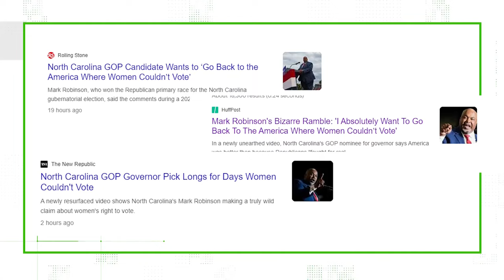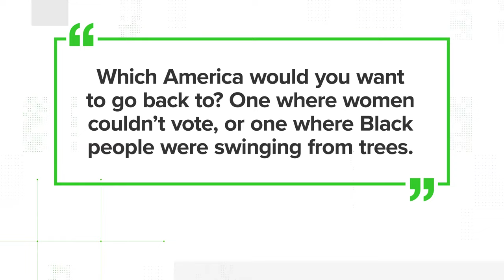Fact Check: Mark Robinson saying he 'wants to go back to the America where women couldn’t vote' need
Just days after earning the Republican nomination for North Carolina governor, Lt. Gov. Mark Robinson is facing backlash after comments he made in 2020 resurfaced on YouTube.

The comment happened at an event hosted by the Republican Women of Pitt County. Robinson, who was running for lieutenant governor at the time, was caught on camera saying he would "absolutely want to go back to the America where women couldn't vote."

But what's the full story behind the video?